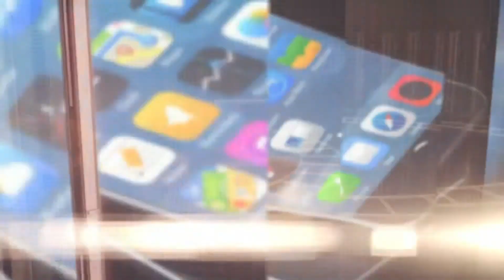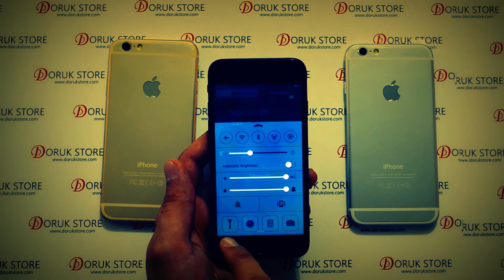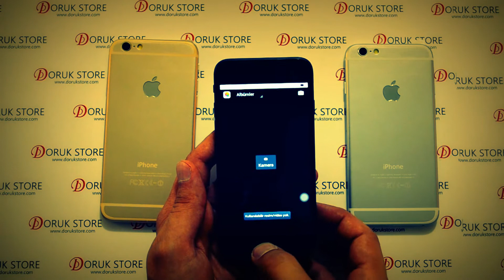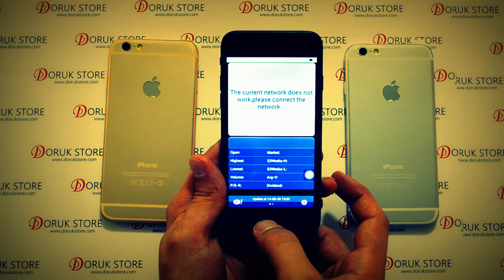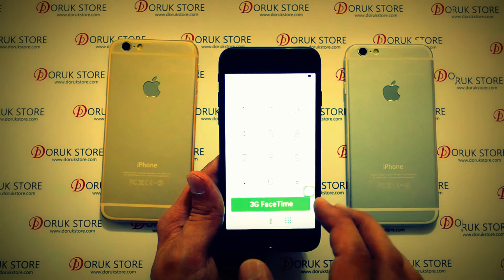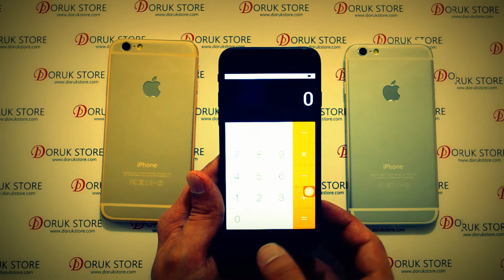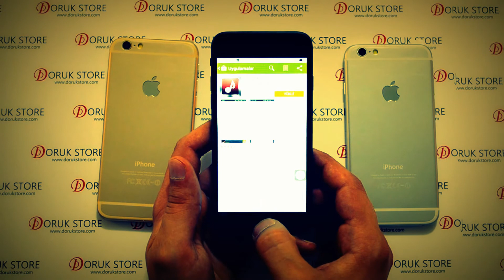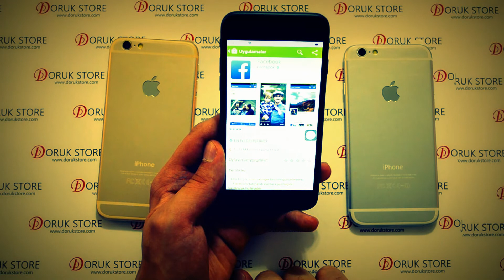Andorid iPhone 6 8GB Mükemmel Benzerlik